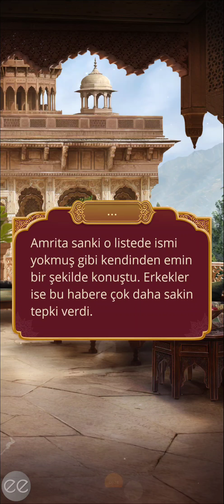Ram Rotası: Kali Samsara'nın Ateşi 1. Sezon 4. Bölüm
Gurur
Bölüm Özeti: Kader acımasız olabilir.